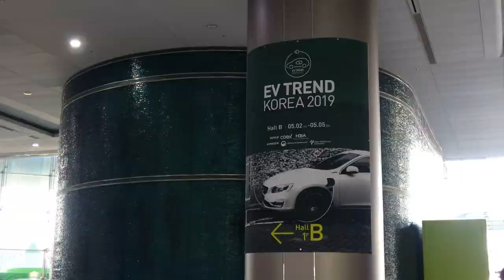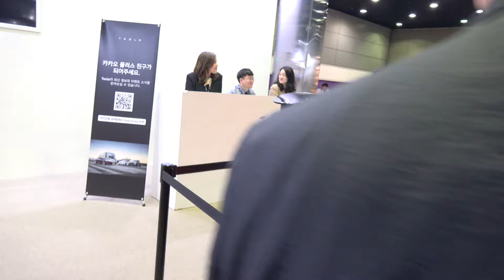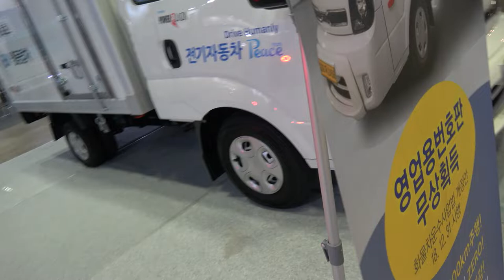[EV 트렌드코리아 2019] 한번에 빠르게 다시 보기~!